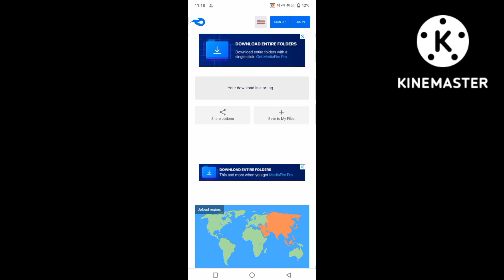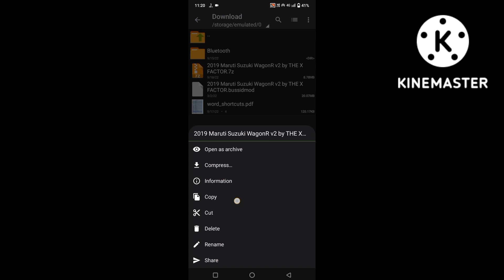Maruti Suzuki WegonR 2022 Mod For Bus Simulator Indonesia Bussid || Wagon-r mod for Bussid || 786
Hello Guys Welcome to are Youtube channel Malikgaming07

Maruti Suzuki

Maruti Suzuki WagonR car mod Bussid

Maruti Suzuki WagonR 2021

Maruti Suzuki WagonR mod bussid

Maruti Suzuki WagonR mod for bus simulator indonesia

Maruti Suzuki WagonR mod for bus simulator indonesia mediafire

Download Maruti Suzuki Wagonr car mod Bus Simulator Indonesia

Maruti Suzuki WagonR car mod Bus Simulator Indonesia download

Maruti Suzuki WagonR mod for bus simulator indonesia livery

how to download Maruti Suzuki WagonR car mod in bus simulator indonesia

bus simulator indonesia Maruti Suzuki WagonR mod download

bus simulator indonesia Maruti Suzuki WagonR car mod kaise download karen

Download Maruti Suzuki Wagon R Car Mod for Bus Simulator Indonesia | Maruti Suzuki Car Mod bussid

wagonr bussid
wagon r bussid
wagon r bussid mod
bussid wagon r
wagon r car mod bussid
new wagonr mod for bussid
wagon r bussid artist
wagon r bussid
wagon r bussid
wagonr bussid
wagonr bussid
wagon r bussid back
indian car games